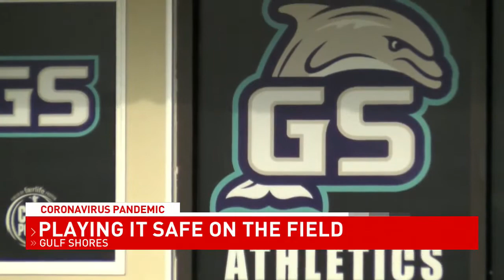Gulf Shores HS football gets first test of COVID-19 safety guidelines during practice - NBC 15 WPMI